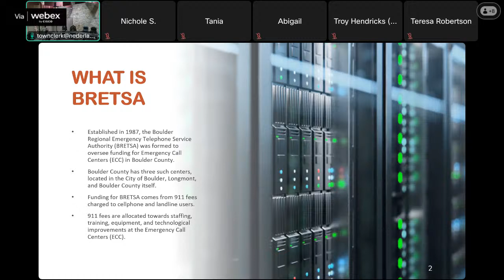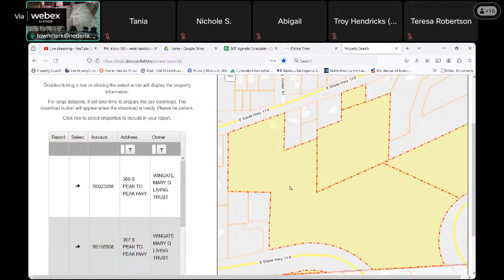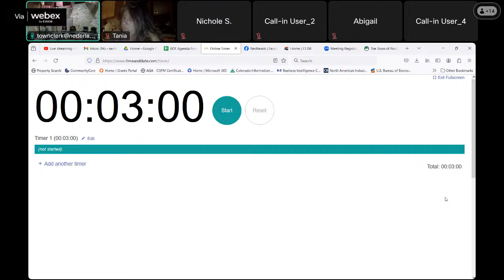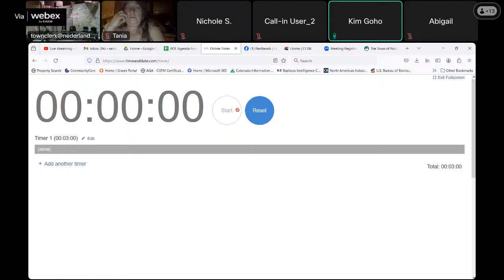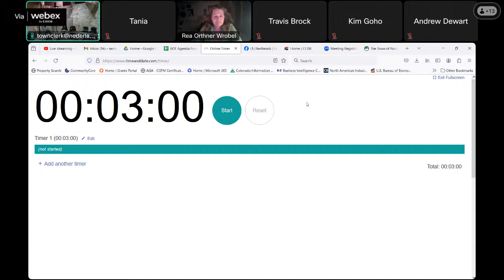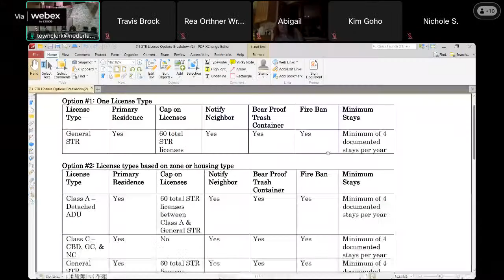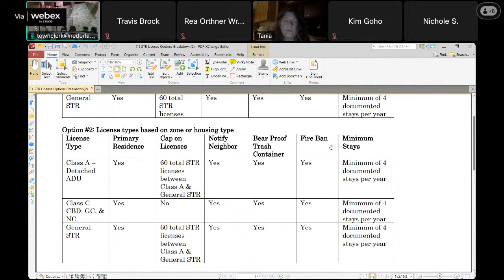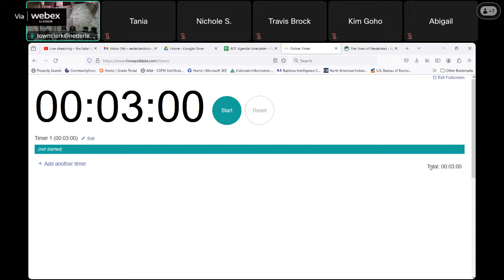Town of Nederland Board of Trustees Meeting for Tuesday, April 16th, 2024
The regular Nederland Board of Trustees meeting for April 16th, 2024. The BOT meets on the 1st and 3rd Tuesday of every month, with an optional work session meeting on the 2nd Tuesday as needed.

Meeting number: 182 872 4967
Password: PPgR4x4T7PH
Access code: 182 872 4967
Password: 77474948 from phones and video systems